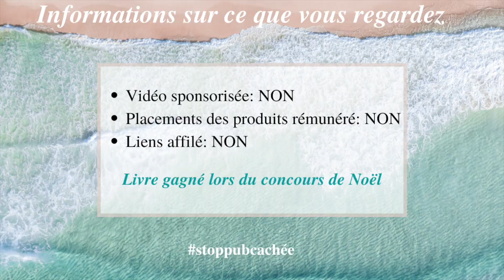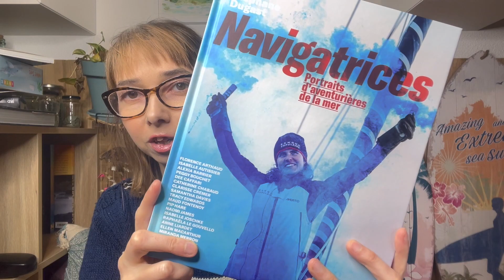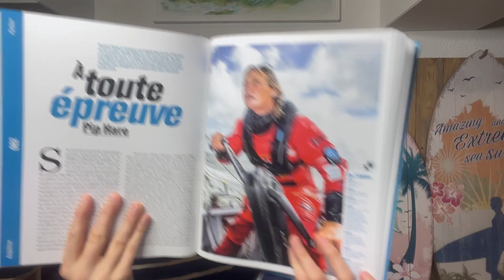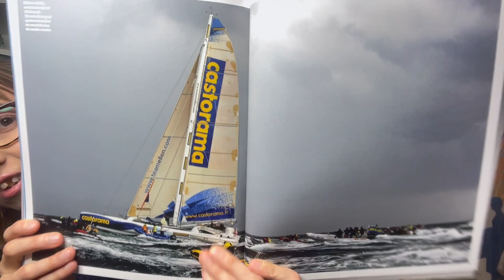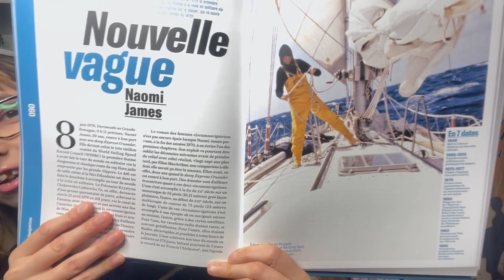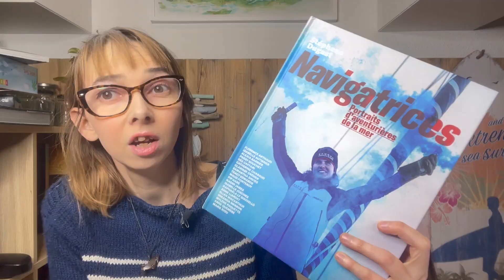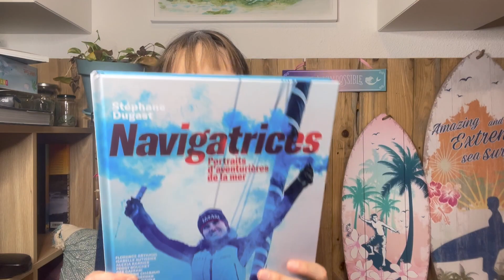Livre voile - "Navigatrices, Portraits d'aventurières de la mer" de Stéphane Dugast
-Dans un milieu très masculin, elles sont de plus en plus nombreuses à s'élancer à l'assaut des mers à bord de puissants voiliers. De la Route du Rhum au Vendée Globe en passant par des tours du monde en solitaire contre les vents et les courants, certaines ont même clairement établi leur suprématie. Découvrez l'incroyable destin de ces femmes de l'océan dans "Navigatrices, Portraits d'aventurières de la mer" de @StephaneDugast  paru @vagnoneditions9571

Chapitrage:
00:00 Intro
00:35 fiche technique
01:00 l'auteur
02:07 le livre
06:45 point préféré
11:05 Secret d'écriture
12:00 pour conclure